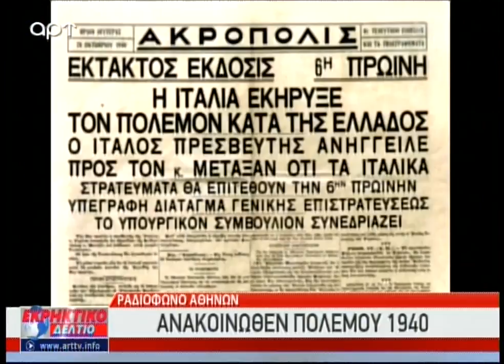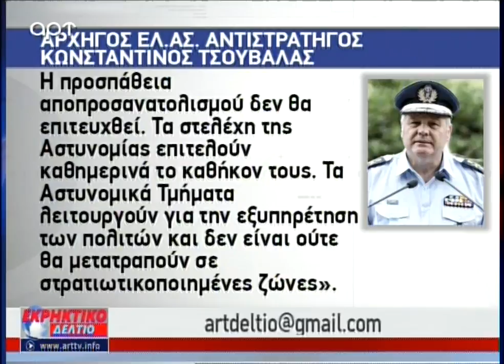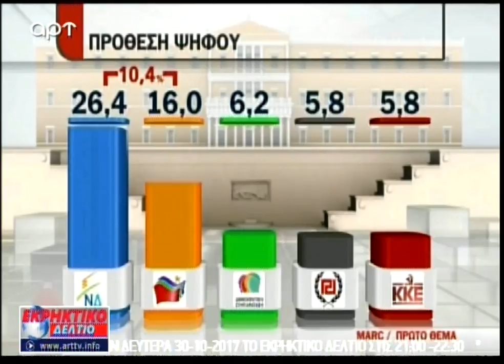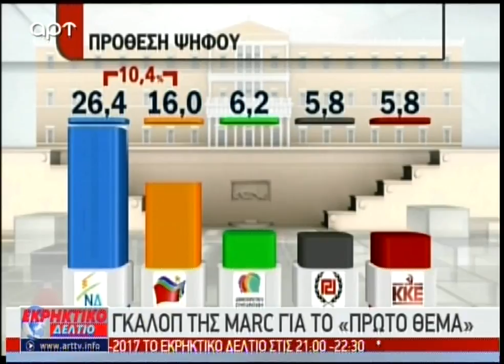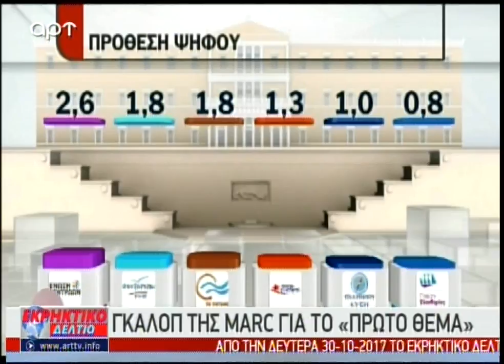Αερομαχία κορυφής με απούσα τη Νέα Δημοκρατία στη βουλή από το Εκρηκτικό Δελτίο (ΑΡΤ, 27/10/17)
Ο Αντώνης Μυλωνάκης, Σοφία Παραδείση, Σπύρος Σταθάκης με τους Στέφανο Χίο από το makeleio.gr για την επέτειο του Οχι του 1940, την παρέλαση της 28ης Οκτωβρίου, τι λέγανε οι σημερινοί απατεώνες για τις παρελάσεις, το Παγκόσμιο σοκ στην Ισπανία, τις απαντήσεις του Αλέξη στον Σταύρο στη συζήτηση στη βουλή για τα F-16, την ξαφνική αγάπη του Τσίπρα για τον Στρατό, την επίσκεψη Μητσοτάκη στο νοσοκομείο "Μεταξάς", τις προσλήψεις που θέλει ο Κυριάκος αυτών που απέλυε ο Άδωνις, το επεισόδιο που σοκάρει με την 85χρονη, την δημοσκόπηση της Marc για το «Πρώτο Θέμα» που δείχνει σταθερά μπροστά τη Νέα Δημοκρατία. Στο δελτίο μιλάει τηλεφωνικά ο Δρ. Αθανάσιος Δρούγος διεθνολόγος για την κατάσταση στην Ισπανία, τους φόβους για εμφύλιο.